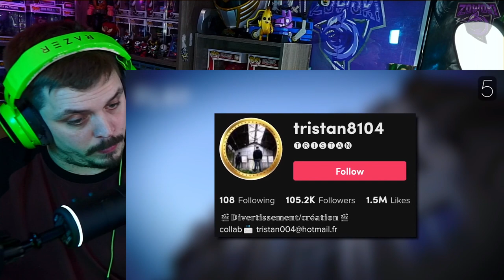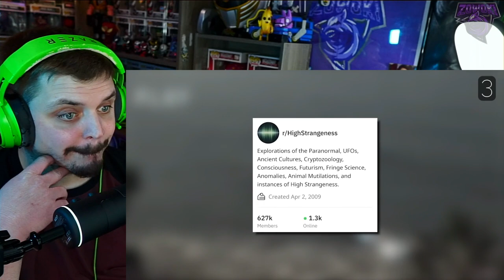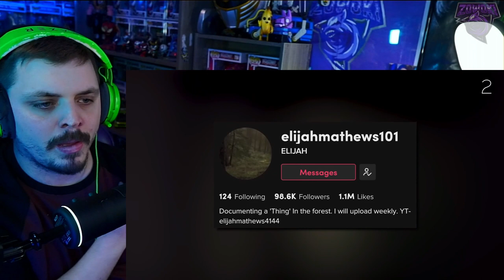Sir Spooks - Top 5 Scary Videos To MAKE YOU HORRIFIED! | REACTION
If you're wanting a little bit of Horrificness in your life! Then this is the video for you! From scary creatures to scary poltergeist lurking in the dark. These videos will give you that horrific feeling!

Video title 1 - Sam and Colby: Scariest moments From the Beginning (THE STANLEY, Shadow Man & MORE! | REACTION
Video title 2 - *NEW* Funko Pop! Marvel: Civil War Build A Scene - Bucky Barnes, Amazon Exclusive, Figure 6 of 12
Video title 3 - SUPER HERO - MARVEL & DC AI generated Warzone 2 skins! THESE NEED TO COME TO WARZONE 2 ASAP!